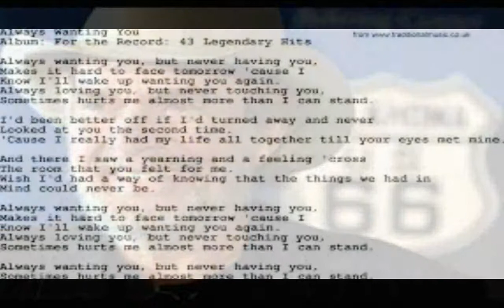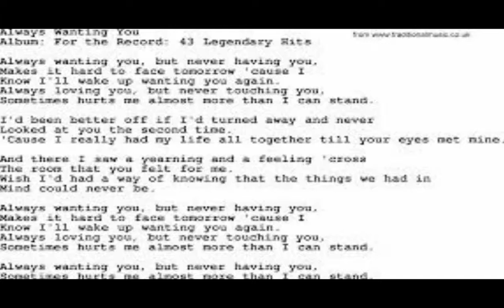Always wanting you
Gouwe Ouwe van Merle Haggard